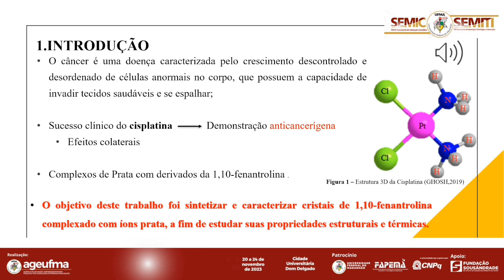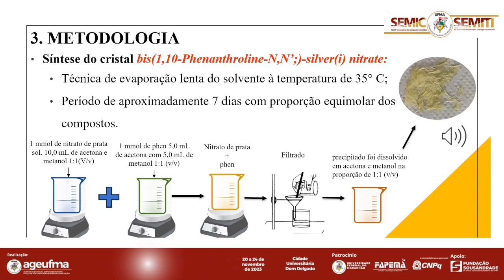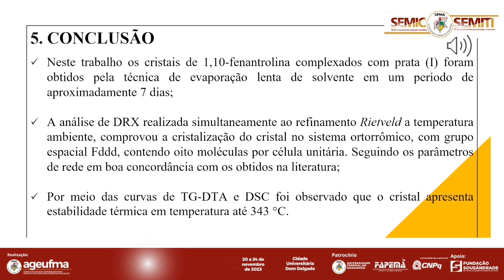TE92 ALINE CRISTINE DA SILVA CUNHA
TÍTULO DO TRABALHO:
SÍNTESE E CARACTERIZAÇÃO DE CRISTAIS DE 1,10-FENANTROLINA COMPLEXADOS COM PRATA

O câncer é uma doença caracterizada pelo crescimento descontrolado e desordenado de células anormais no corpo, que possuem a capacidade de invadir tecidos saudáveis e se espalhar. Nos últimos anos, o câncer tem se destacado como uma das principais causas de mortalidade, superando outras doenças. O sucesso clínico do cisplatina e seus análogos no combate ao câncer tem impulsionado a busca por novos compostos metálicos com propriedades antitumorais. Nesse contexto, o objetivo deste trabalho foi realizar a síntese e caracterização do cristal de 1,10-fenantrolina complexado com prata (I), além de investigar suas propriedades estruturais e térmicas, visando seu potencial aplicação como agente antitumoral. A síntese do cristal bis(1,10-Phenanthroline-N,N  ;)-silver(i) nitrate foi realizada utilizando a técnica de evaporação lenta do solvente à temperatura de 35° C em um período de aproximadamente 7 dias, com proporção equimolar dos compostos. Após obtenção do cristal, este foi caracterizado através das técnicas de Difração de Raios X (DRX) utilizando o método de Rietveld, Análise Termogravimétrica (TG), Análise Térmica Diferencial (DTA) e Calorimetria Exploratória Diferencial (DSC). De acordo com o DRX, em temperatura ambiente, verificou-se que o cristal cristalizou com oito moléculas (Z=8) por célula unitária, em sistema Ortorrômico, com grupo espacial Fddd, e com os seguintes parâmetros de rede: a= 3,701(1) Å, b= 30,450(3) Å, c=38,773(%) Å, &#945;= 90&#730;, &#946;=90&#730;, &#947;=90&#730; e volume igual a 4369,807 Å3.  A partir das análises térmicas observou-se nas curvas TG-DTA (343 a 358 °C) uma perda de massa de 48,63% da massa inicial, equivalente a 257,85 g/mol , relacionada a massa da fenantrolina e da molécula de nitrato não coordenada. A curva DSC foi sua vez foi realizada no intervalo de temperatura de 30 a 400 °C e seus resultados mostraram concordância com o que foi observado nas curvas de TG-DTA. Após a aplicação das técnicas de Difração de Raios  X (DRX) e análises térmicas, verificou-se que o cristal possui características favoráveis para ser utilizado como metalofármaco antitumoral.